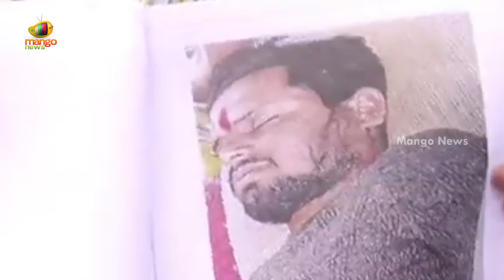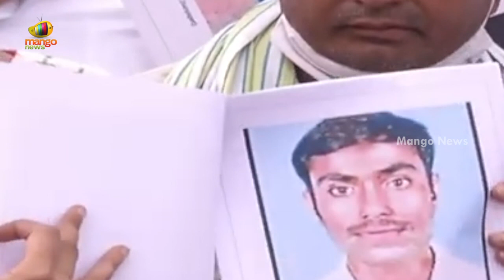YS Sharmila Serious Comments On CM KCR At Telangana Formation Day Celebrations | TS News | MangoNews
YS Sharmila Serious Comments On CM KCR At Telangana Formation Day Celebrations.